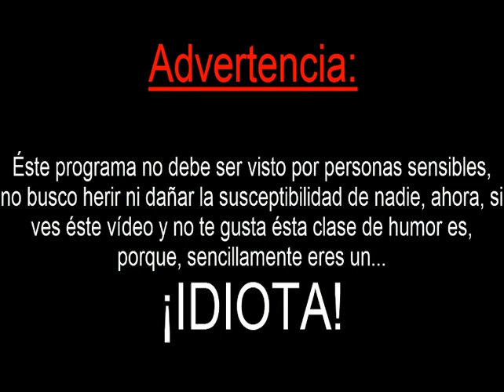"DKC2-Diddys Kong Quest" (SNES) |Two PLayers Team| (KonaGengar y G. Freddy) Part 3: "Cocodrilo CTM!"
Si deseas donarme un Dolar para contribuir con el canal pues bienvenido sea :D